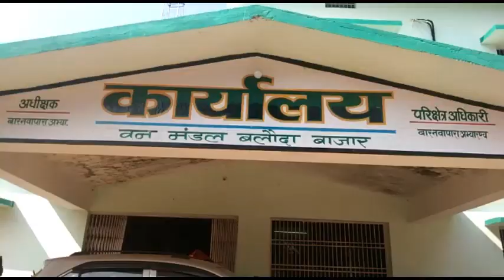वाहन तलाशी के दौरान वनपरिक्षेत्र के कर्मचारियों को डिक्की से मिले 3 मृत हिरण